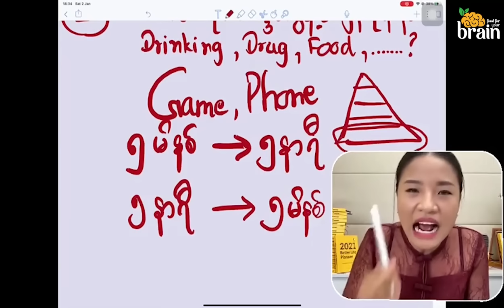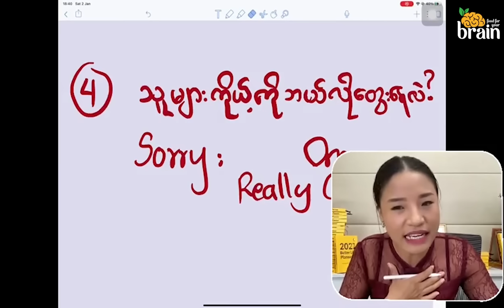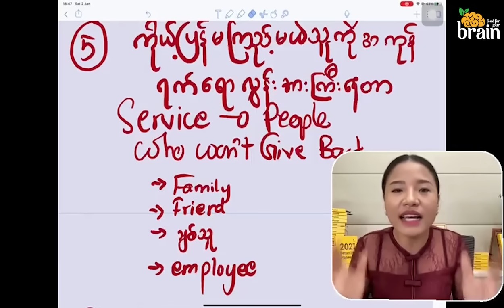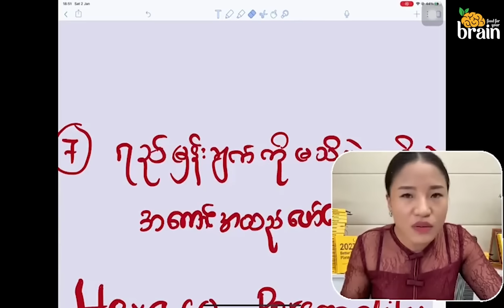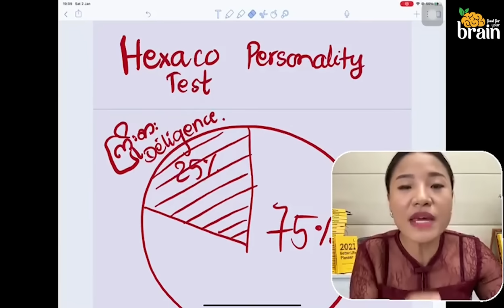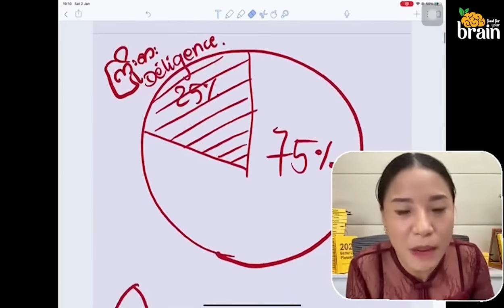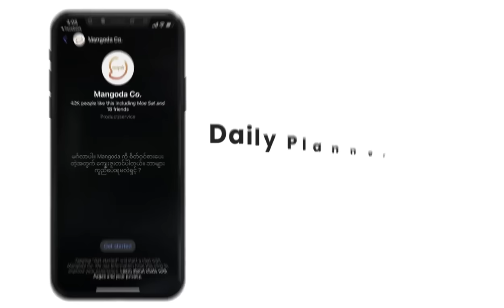ဘယ်နေရာတွေမှာ ကိုယ့်အချိန်တွေ ဖြုန်းမိနေလဲစစ်ပါ